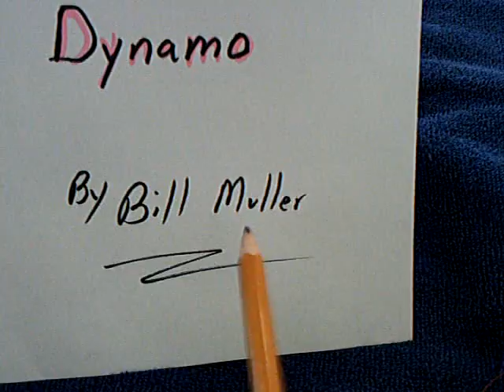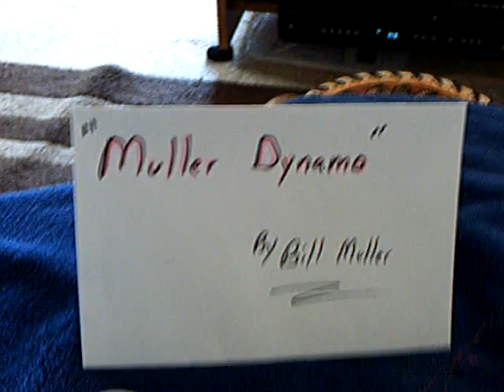Muller Dynamo--- my kitchen table learning tool.ASF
This shows a simple "Muller Dynamo" type device that I developed as a learning tool to study Bill Muller's work.  My simple machine was built to help me understand how this type "motor / generator" operates.   What I show in this video is only part of the whole design.  It is just a starting point.